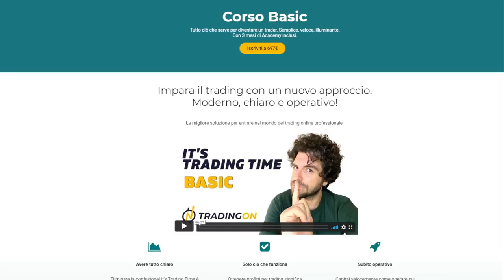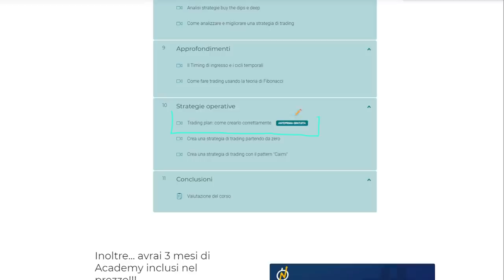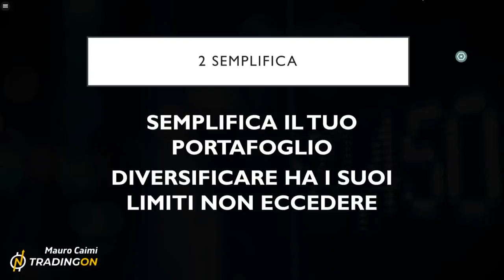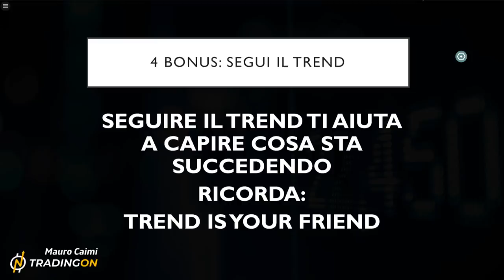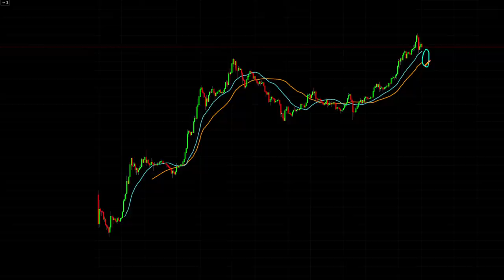BITCOIN E CRYPTO: COSA FARE se STAI PERDENDO!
Investire in Bitcoin e Crypto cosa fare se stai perdendo.
Queste sono le 3 regole d'oro da applicare al tuo portafoglio se in questo momento sei in perdita oppure stai affrontando una fase critica.
Tre regole di Mindset più un quarta di BONUS operativo :)
Buona visione

00:00 Intro
02:20 Trading Plan sulle Crypto
04:10 Lezione di Trading Crypto Gratuita
05:40 Investire in Crypto semplificando
10:40 La cosa più importante dell'investimento su Bitcoin e Crypto
13:45 Regola BONUS trading operativo sulle Crypto

LA MIA ATTREZZATURA VIDEO: